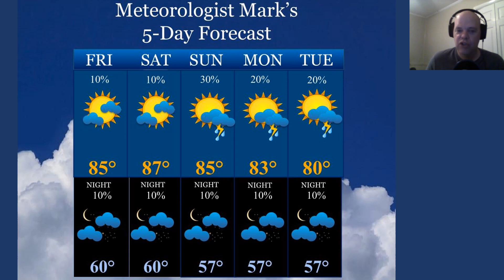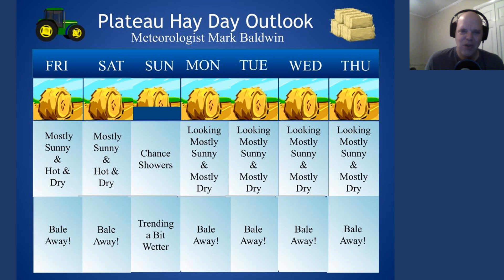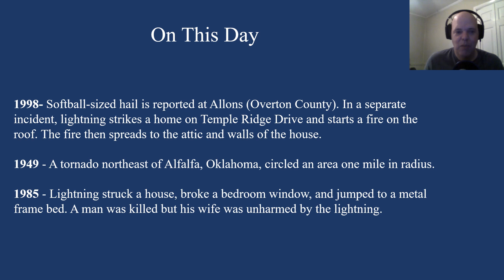MM's Friday forecast issued June 2, 2023